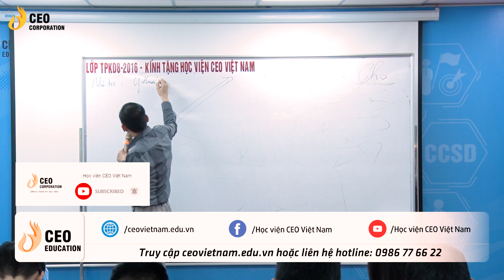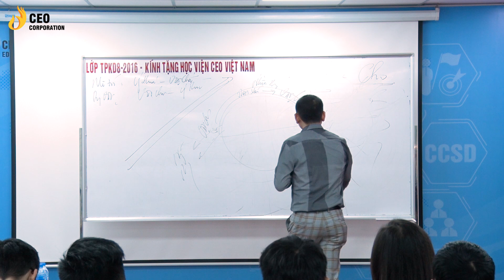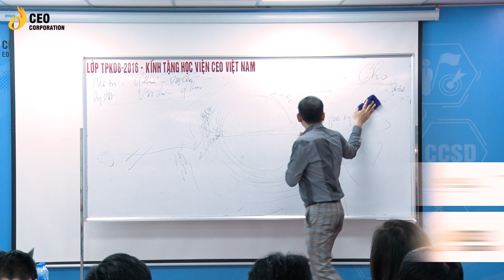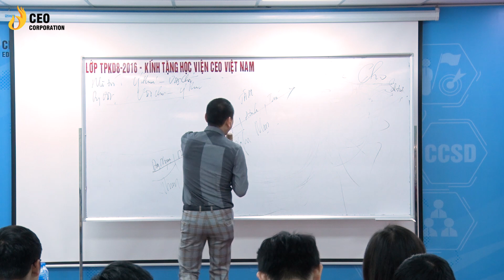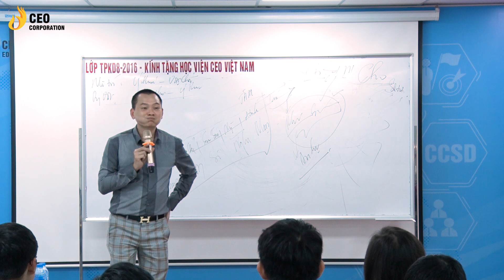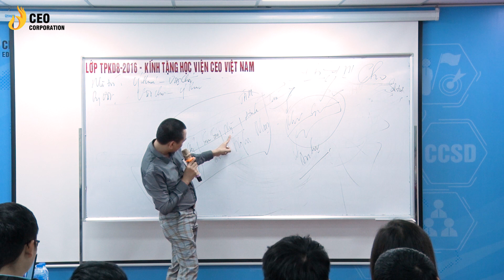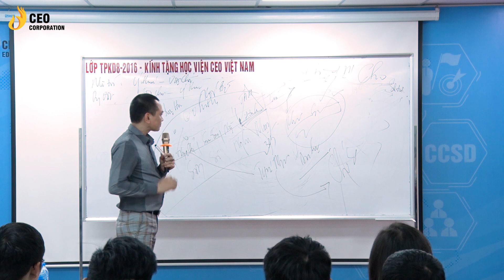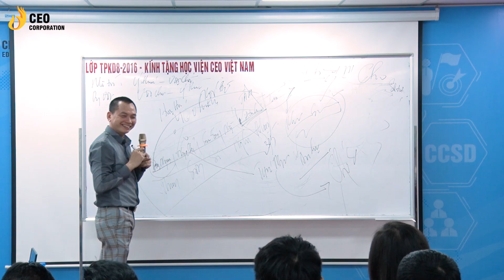̉6 Khái Niệm Của Tâm Trong Đạo Phật? Ngô Minh Tuấn Đạo Phật | Học Viện CEO Việt Nam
Các chương trình đào tạo tại Học viện CEO Việt Nam:
Giải pháp dành cho chủ doanh nghiệp:
1. Cơ chế hình thành Tư duy
2. CEO Quản trị - Giám đốc điều hành
3. Chuyển hóa Tâm thức - PTP
4. CEO Master - Bác sĩ doanh nghiệp
5. Dịch vụ tư vấn doanh nghiệp

1. CCO - Giám đốc kinh doanh
2. CMO - Giám đốc marketing
3. CFO - Giám đốc tài chính
4. CHRO - Giám đốc nhân sự
5. CPO - Giám đốc sản xuất

1. CEO Beginner - Giám đốc khởi nghiệp
2. Xây dựng hồ sơ gọi vốn

1. Trưởng phòng Sale mô hình bán lẻ
2. Trưởng phòng Sale mô hình nhà phân phối

1. Cơ chế hình thành Tư duy
2. Chuyển hóa tâm thức - PTP
Kết nối với chúng tôi :
▶️ Tại TP. Hà Nội:
™Cơ sở 1: Tòa nhà CEO Việt Nam, Số 62/4 Phố Khúc Thừa Dụ, Dịch Vọng, Cầu Giấy, Hà Nội
™Cơ sở 2: Tòa nhà Business One, số 136 Tả Thanh Oai, Thanh Trì
▶️ Tại Tp. Hồ Chí Minh:
™Cơ Sở 3 Tầng 3, Cao ốc tuổi trẻ, 60a Hoàng Văn Thụ, QuậnPhú Nhuận, Hồ Chính Minh